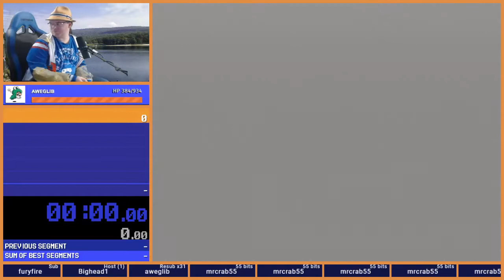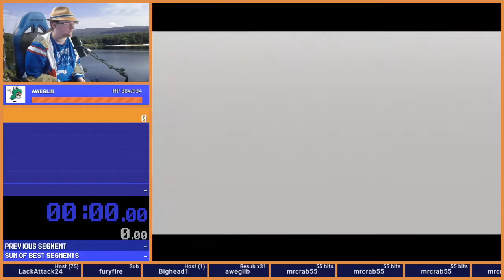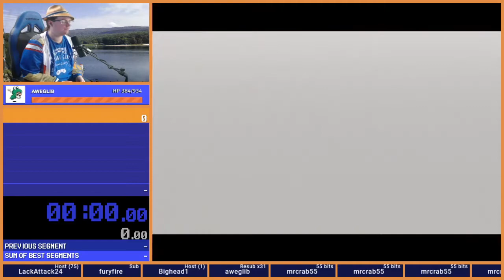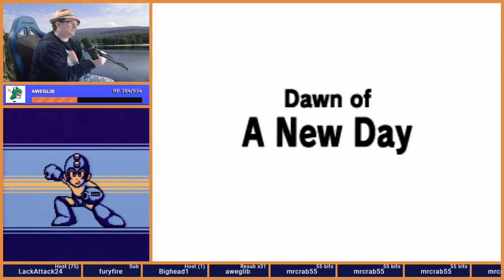Majoras Mask 2020 - Ikana Tower And The Moon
Did the thing!  Finally done with that damn Gibdo maze